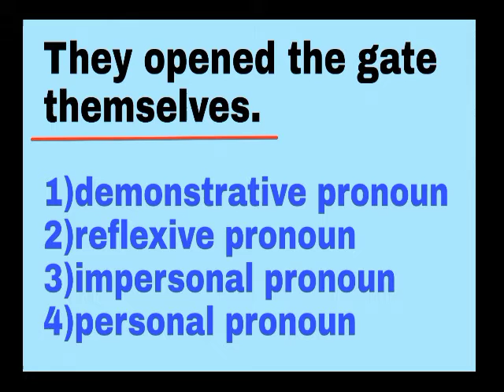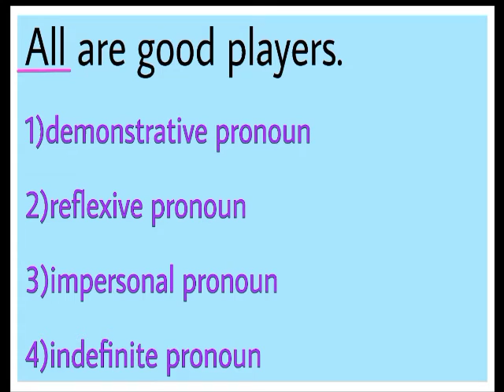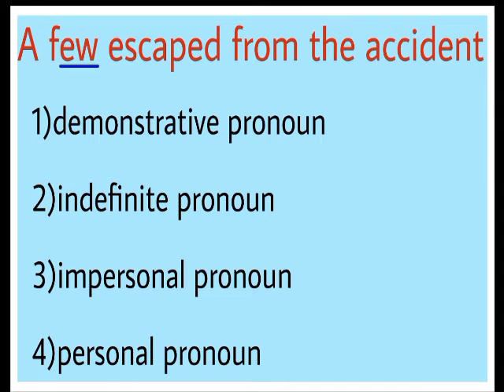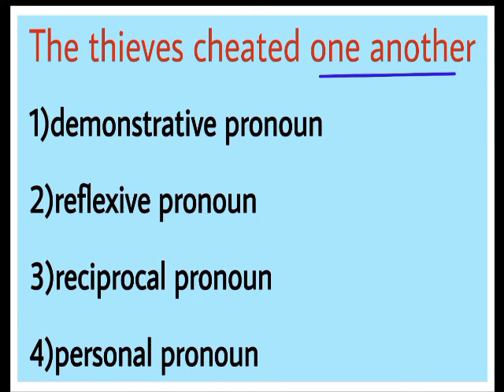PARTS OF SPEECH/PRONOUN AND ITS TYPES/DSC ASPIRANTS/SGT/PRACTICE BITS